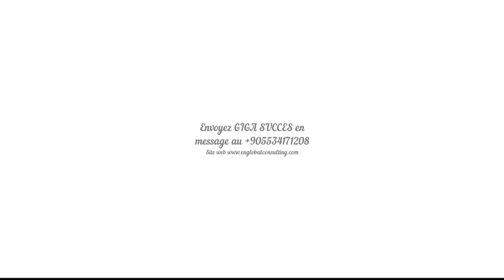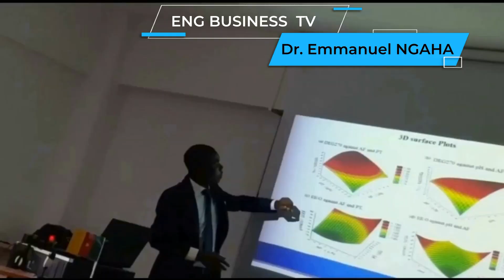Turquie en irregularité Comment prendre un permis de résidence